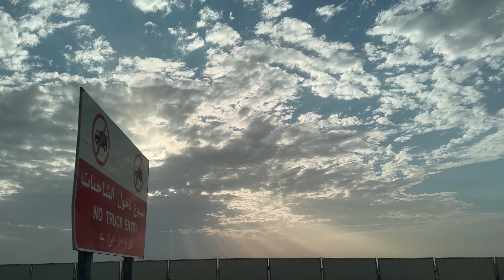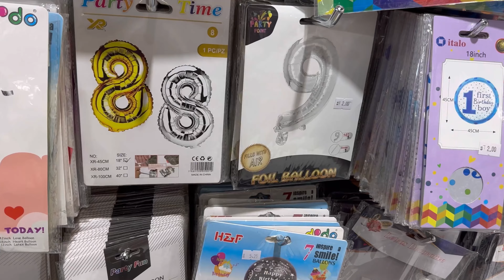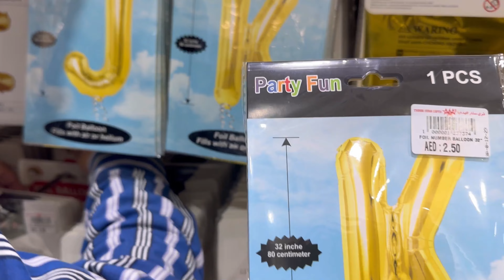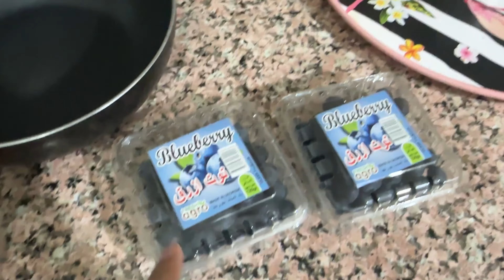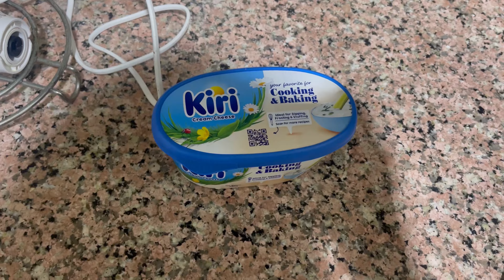Celebrating 25k !! 🤩🥳 Blueberry Cheese Cake by Me 😍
25k celebration